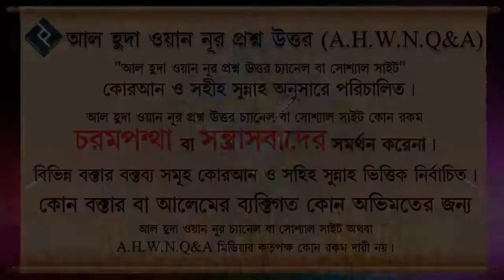সালাতে কিভাবে খুশু ওয়াল খুদু আনতে পারি ᴴᴰ┇শায়েখ মুহাম্মদ ইউনূস